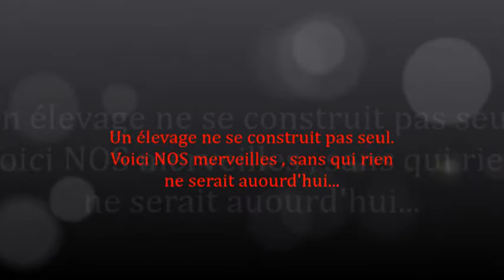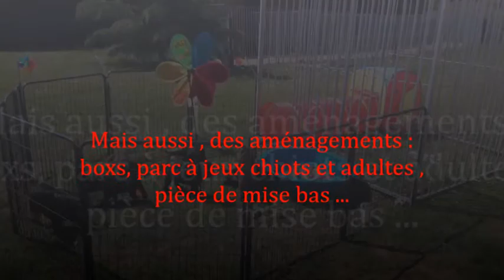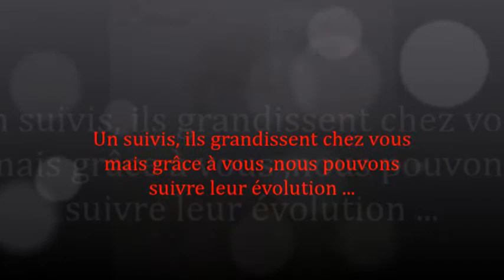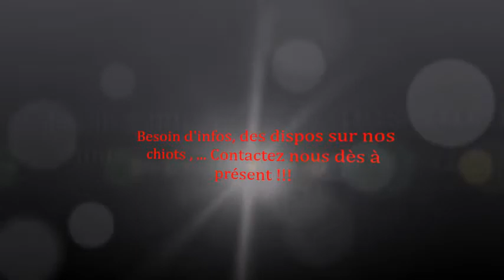Philisa dog's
music ; Gladiator - Now We Are Free